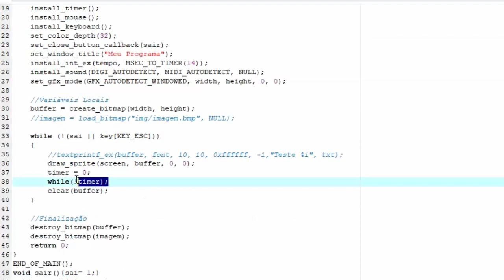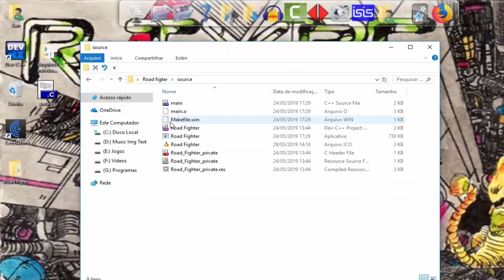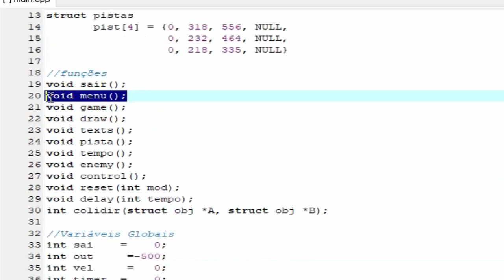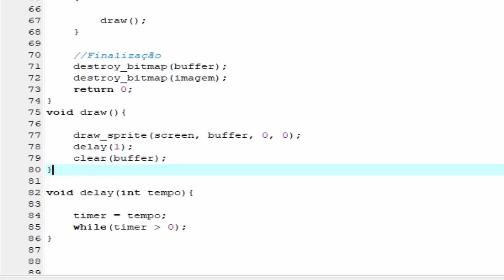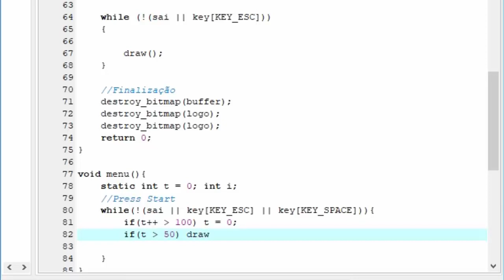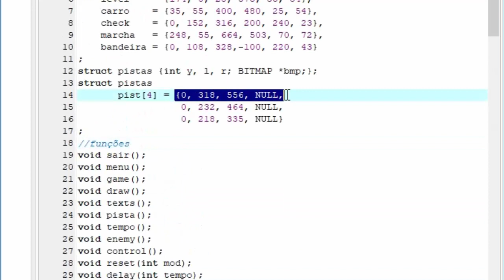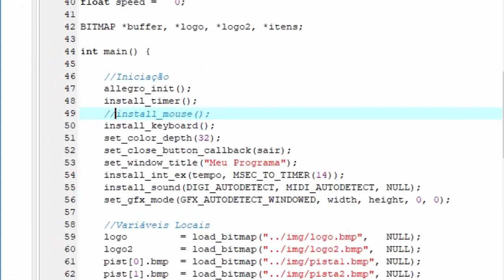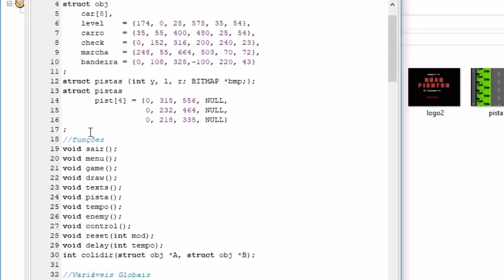Programando Road Fighter em C++ !!